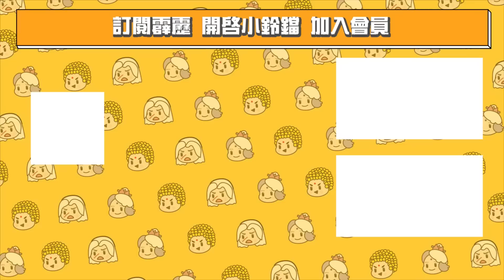【精彩片段】九霄五雷！劍斬慾獸！｜雲上闋、雲廣陵、雲忘然｜《霹靂玄蒙紀》Episode.02｜霹靂布袋戲 PILI PUPPETRY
迭代江湖卅年變，鼎雄分峙孤羅命；
無慾俠途風波惡，一劍忘然天下定。

霹靂布袋戲最新震撼鉅作【霹靂玄蒙紀】每周五下午七點整，在7-ELEVEN、全家便利商店、博客來、全台霹靂直營門市發行上市，PILI線上看同步推出！